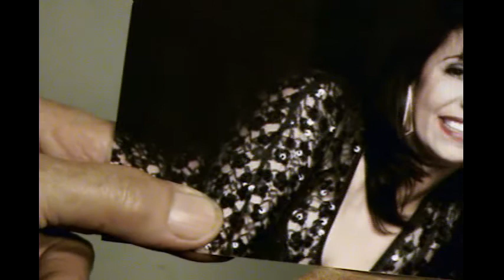For Laura Fygi - That Face ! - by Laura Fan (USA)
For that beautiful face of Laura Fygi I'm singing That Face from The Producers. A Mel Brooks song, movie and Broadway show. Also recorded by Barbra Streisand, Fred Astaire and Frank Sinatra, Jr. I created this video with the YouTube Video Editor Fygi Fascination (c)2012